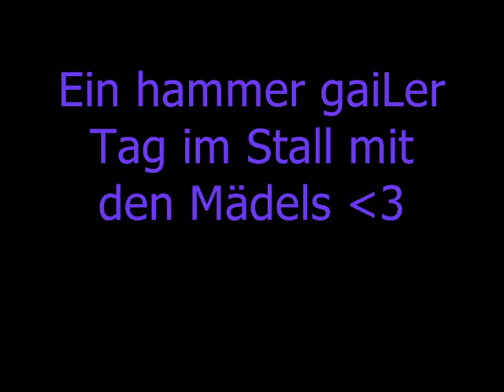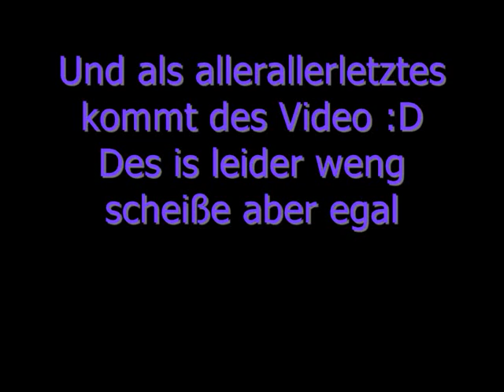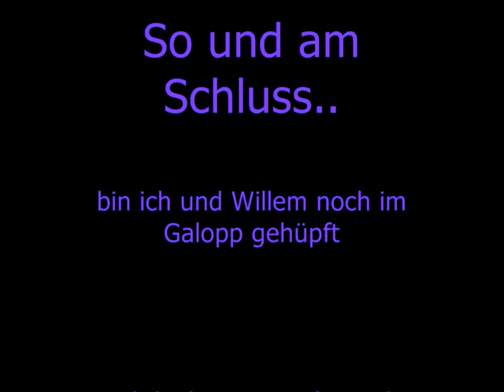Ein gaiLer Tag im Stall